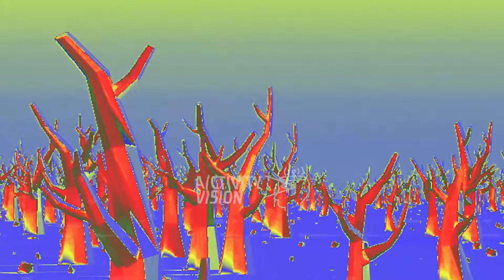Frankey & Sandrino - Brainscan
Frankey & Sandrino drop ‘Brainscan’ on Rekids this September.

The German duo have been making music together for over a decade, running the Sum Over Histories imprint and releasing on revered labels such as Innervisions, Mule Musiq, Kompakt, and Diynamic. Now arriving on Radio Slave’s Rekids for the first time, the pair deliver two stunning productions that showcase their ability to craft emotive and punchy dancefloor tracks.

On the A-side, ‘Brainscan’ leads with wonky synths, trippy FX, and dense vocal chants evolving into a lush, chugging track. On the flip, ‘Condesa’ combines slow-motion breakbeats, dynamic progressions, and soaring leads for a riveting piece that perfectly rounds out the B-side.